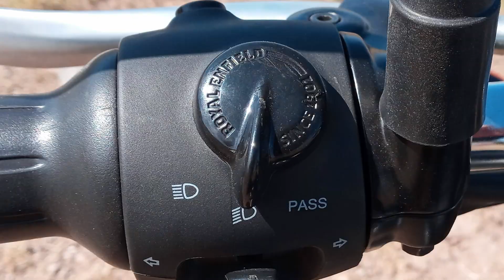TESTE METEOR 350: A ROYAL ENFIELD MAIS BARATA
A Meter 350 é o modelo mais barato da Royal Enfield no Brasil, custando a partir de R$ 17.990. É uma pequena clássica ágil e gostosa de pilotar, que pode ser um belo upgrade para quem está nas custom de 125 e 150 cc.

• Desde 1999 o Motonline é o mais completo site de conteúdo sobre motos do Brasil. Credibilidade e qualidade juntas: Motonline!